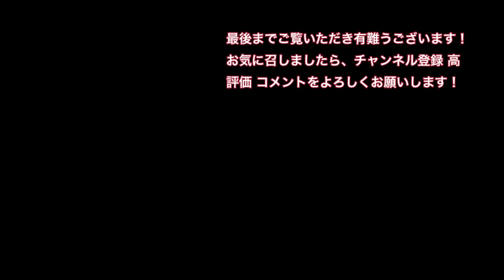JR四国2700系 国分川橋梁より鳥着踏切下り